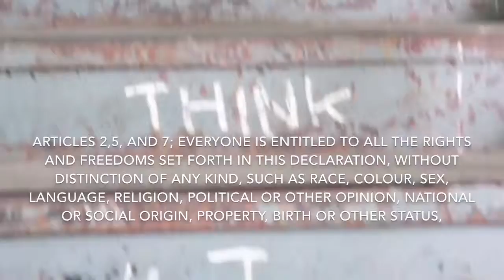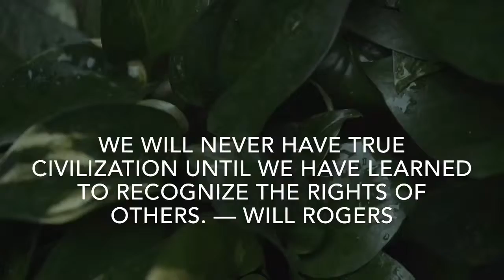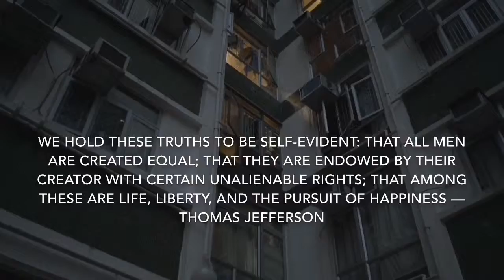Human Rights Project